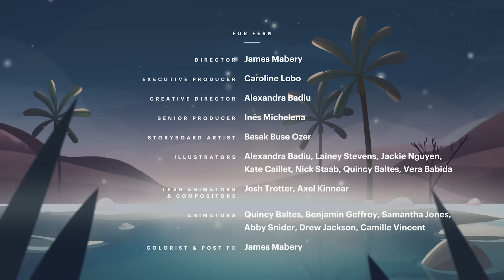We Studied Anointing in the Bible (Here’s What We Found)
What is the purpose of anointing? Watch our theme video to understand this ritual throughout the Bible and how it relates to Jesus and his followers.

1. Where the first anointing took place in the Bible
2. What anointing oil symbolizes
3. Specific examples of anointing in the Bible
4. The meaning of "Christ"
5. How Jesus' anointing spreads out into the world